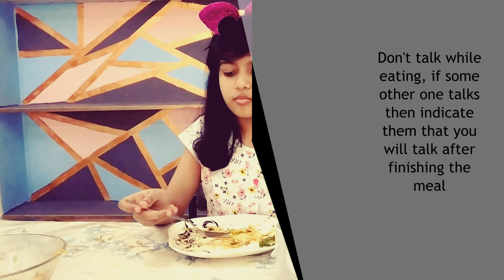Table Manners Good Vs Bad | Dining Etiquette | Kids Video | Little Conversations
Table Manners are a very essential part of our etiquette and manners, and knowing these manners are very important not just for kids but for elders also.
Many times parents have to face embarrassment in front of others just because of bad etiquettes of their kids while having food. So, in this video, we have compiled a few set of rules which needs to be followed while having any meal.